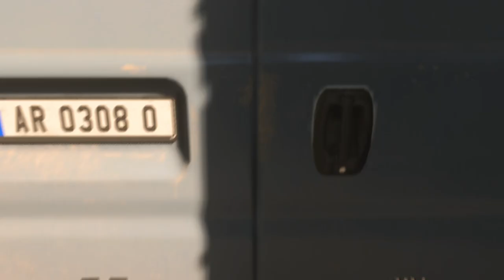Call of Duty® Modern Warfare®Part 9 -OLD COMRADES- WalkThrough Xbox One GamePlay